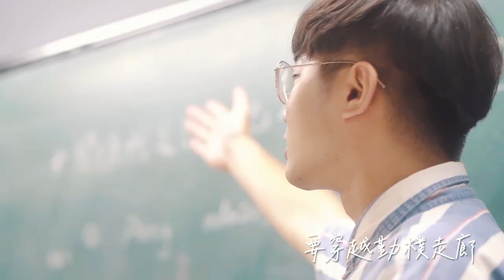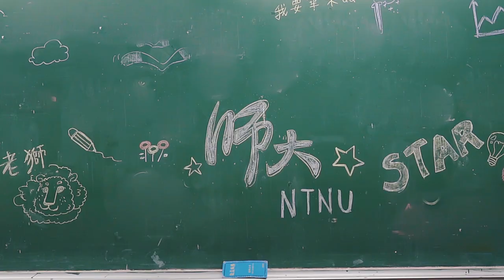營歌MV Be The Star | 國立臺灣師範大學 113級伯樂大學堂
《Be The Star》
製作團隊｜
詞Lyricist｜謝秉宇、盧廷軒、林泓宇、里稏爾・紀達爾
曲Composer｜謝秉宇、盧廷軒、林泓宇、里稏爾・紀達爾
製作人Producer｜謝東良

歌詞Lyrics｜《Be The Star》
來到這地方 自由之鐘已經敲響
心裡的渴望 無法隱藏
開始的方向 帶著誠正精神啟航
抱著 太陽 不再迷惘
不會 失望

Start! Be the star！
預見未來就從現在開始！
大 夢想家
整個世界等著我們去闖！
這次一定要對自己誠實！
大 夢想家
現在就出發！一點也不怕！Be the star！

冒險的路上  日光大道被我照亮
夢想在前方  要穿越勤樸走廊
尋找  希望

大 夢想家
大 夢想家
四年後的你又將會在哪？ Be the star

導演Director｜張睿朋
監製Executive Producer｜許雅涵

主演Starring｜彭暄智、施雨彤
樂團Band｜謝秉宇、盧廷軒、林泓宇、里稏爾・紀達爾
特別演出Special Appearance｜顏浩安、林靖為

攝影D.O.P｜蔡函恩、黃冠豪、吳晉緯
腳本Screenplay｜許雅涵、張睿朋、吳晉緯、謝瑜倩、林媺昕、林子琪、陳怡臻、蔡函恩、黃冠豪
剪輯Editor｜蔡函恩
調光Colorist｜黃冠豪
字幕Subtitle Designer｜林媺昕
燈光Gaffer｜吳晉緯
劇照Still Photographor｜許雅涵、林媺昕、林子琪、陳怡臻
動畫Animator｜黃冠豪
服裝設計 Costume Designer｜陳怡臻
化妝師 Makeup Artist｜謝瑜倩

完美獨衣
Kinon凱恩國際
國立臺灣師範大學圖書館
國立臺灣師範大學學生事務處課外活動指導組
國立臺灣師範大學學生事務處生活輔導組
國立臺灣師範大學吉他社
國立臺灣師範大學熱音社
巫其晏、張群榮、毛聖霖、林書卉、林柏澄、林映慈、鄭巽木、楊登傑、何志懋、陳品榮、鄒杰修、林士袀、呂柏諺
國立臺灣師範大學 113級伯樂大學堂工作團隊